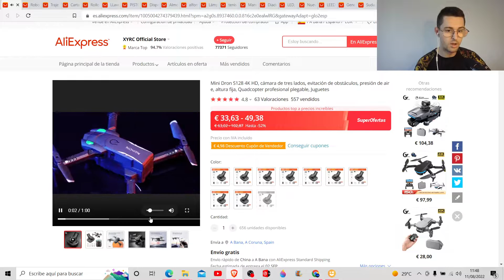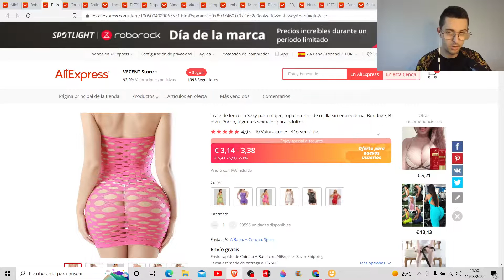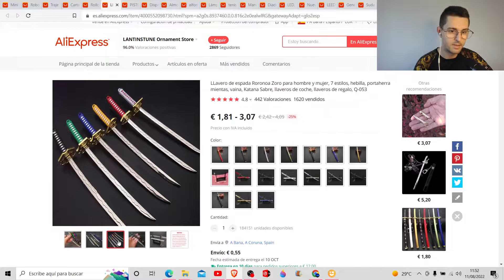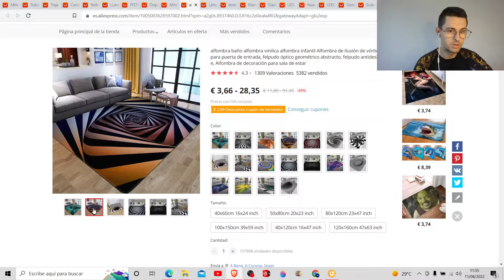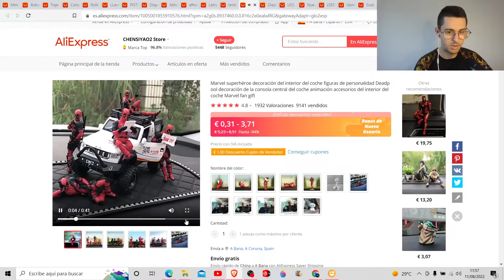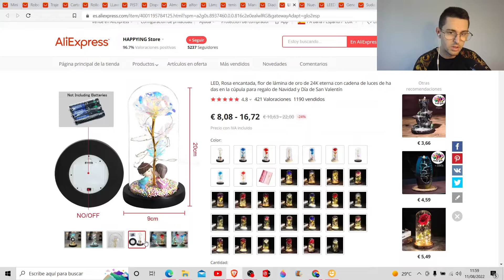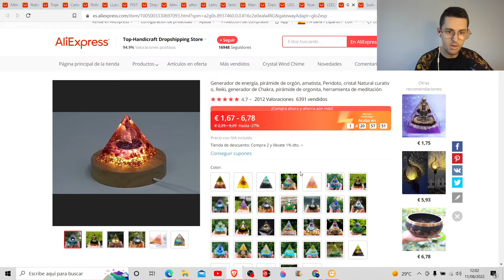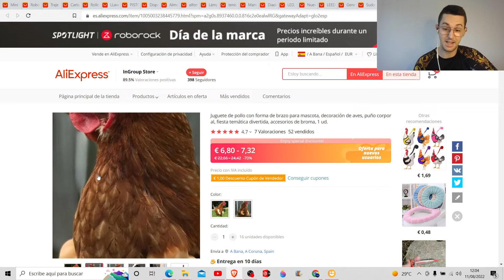😲REACCIONANDO a PRODUCTOS de ALIEXPRESS💰| Productos TOP Aliexpress 👌 #3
Reaccionando a productos top de Aliexpress
si os gusta este contenido decirme que productos os gustaria que reaccionara

JDIAZ94 Tv✅